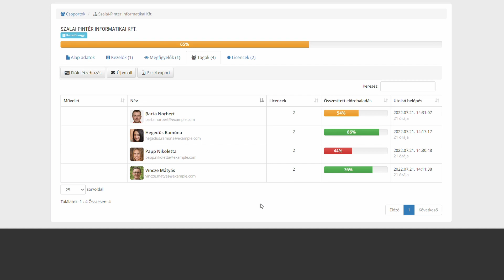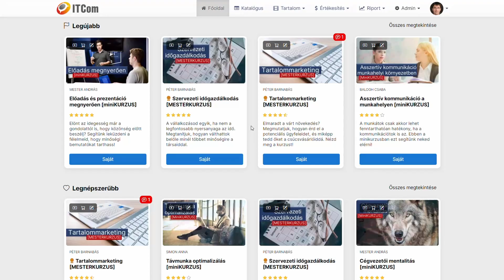Céges ügyfelek kurzusainak kezelése egyszerűen, csoportokkal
Cégeknek értékesítesz online kurzusokat, és szeretnél többet adni a konkurenciánál? Jelentkezz bemutatóra, és megmutatjuk a rendszert, amivel megteheted! 👉

Kattints a linkre, és kérdezz tőlünk közvetlenül egy ingyenes, online bemutatón, mely során képernyőmegosztásban vezetünk végig a rendszeren, a projekted / vállalkozásod egyéni igényei alapján.

🔥 A rendszer további funkciói (videók) 🔥

🔥 Platformok, ahol megtalálsz minket 🔥